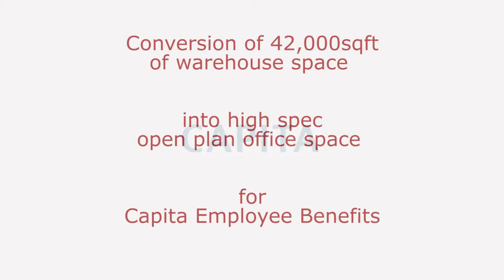Transformation of warehouse space at Lingfield Point